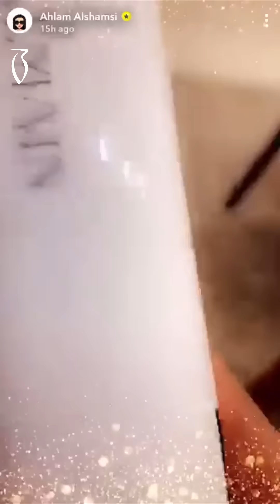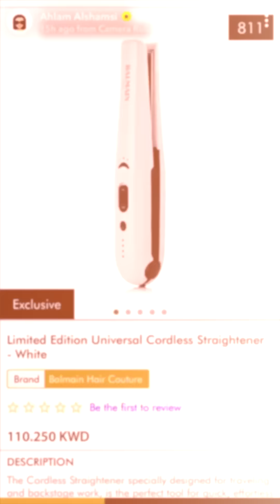Ahlam Coverage on Balmain Cordless Straightener - تغطية احلام على جهاز فرد الشعر من بالمين